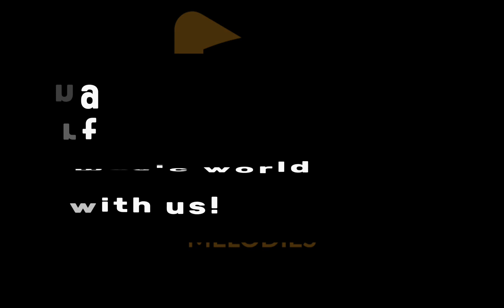Thank you for 1700 subscribers! 🎉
We would like to thank everyone for all the support and the appreciation that you’ve shown through out the years with the music. The music keeps on getting more epic every day and we can’t wait to show you more in the near feature! 🎻